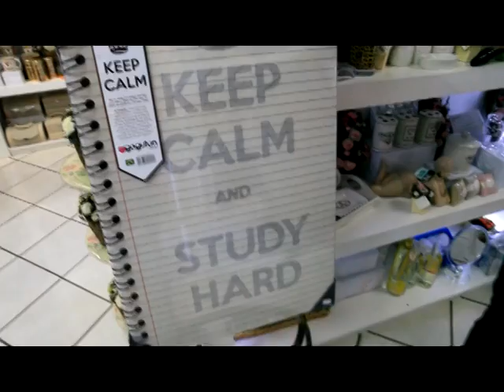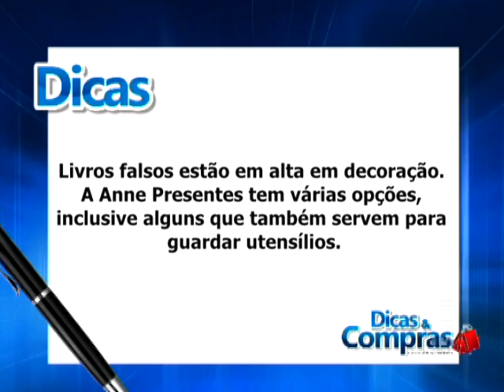Anne Presentes Junho